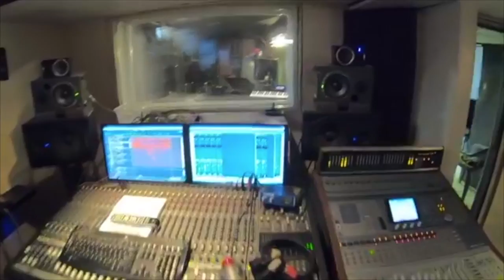Holiday Music - Deblon Jackson/Bill Meyer/DJ Henhouse Dec 2020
Recorded in Southfield Nov 27, 2020
Deblon Jackson, flute; Bill Meyer, piano
and DJ Henhouse